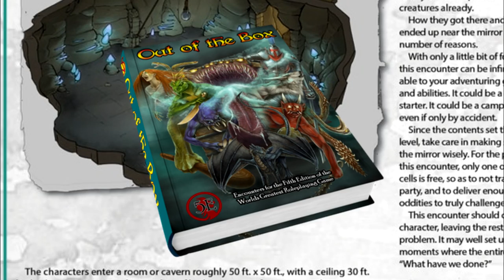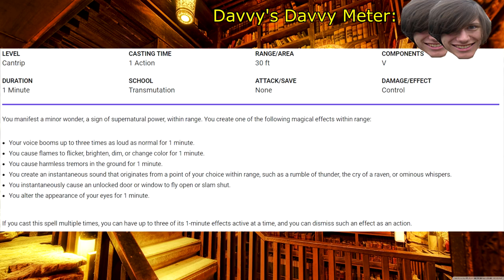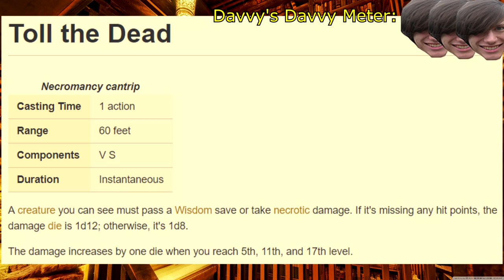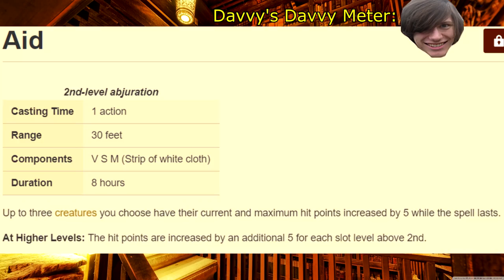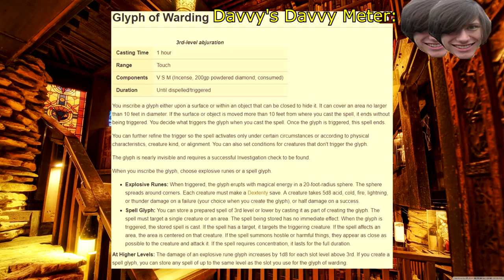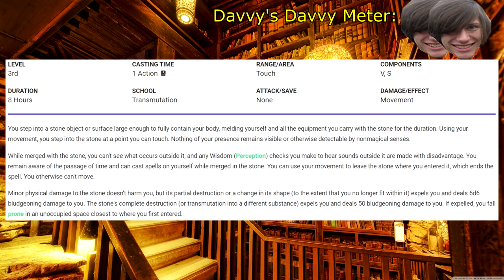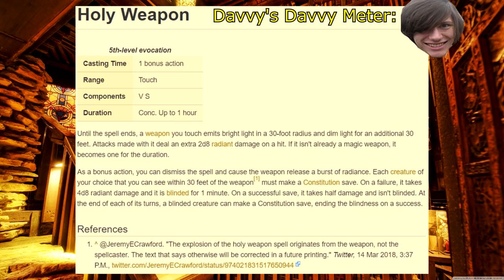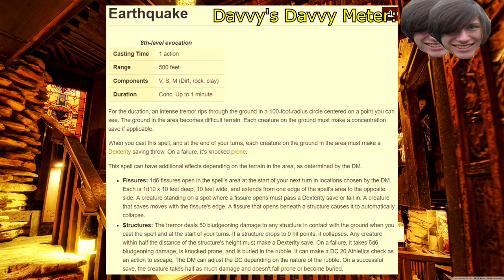Davvy's D&D 5e Cleric Spells Guide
If you don't follow this list, God won't love you.
Paul Christopher
Lil' Sig
Caleb
Maxwell
Alexa Barco
Ryan Barry
William Justin St Clair
Yuri
Dillon Sylvester
Kiron Dutton
Jack Branca
McFloss
Andrew Hughesdon
Emma Allard
Constellation
Alex Tuffin
ThatGuyBoom45
Douglas Mackintosh
Riemis
Michael Conley
Dietrich
John Allmark
Twelvesideddie
Zane Stewart
Duncan Ripoll
brandon king
Joshua Wellman
Isabell Vafors
Lauciano Almeida
Just Kieron
ArmaniAsari
Tom Sutton
Tye Lee Nall
Alex
Jeremiah Williams
Rose
Tempest
Travis Flatt
Gabriel Ericson
Asa Borquist
Brooks Journey
Aless Ferro
Wyatt Riffle
Shawn Hanf
Trystan
Chellzebub
Shortbeard
AGuyNamedSparre
Daniel Devare
Akriloth2160
badbadfishy
Christopher Lord
Sharp Hand Joe
Fraser Ferguson
Daan Vosselman
Timufic
Samuel Soto
TrainerBlue192
Christian Cooper
Patrick S. Dempsey
Thestralpony
Jonathan Ware
RichardAlatorre
AzerothAven
Keander Jensen
Samuel Soto
Lucaith
God Of Mimics
Alex Kuczun
N7Shirk
Michael Fong
Wesley
mario
Andrew Neal
Corey
David Austin Buice
Anthony Nathaniel Campbell
Rudewolfe
TempoBueno
ViktorD20